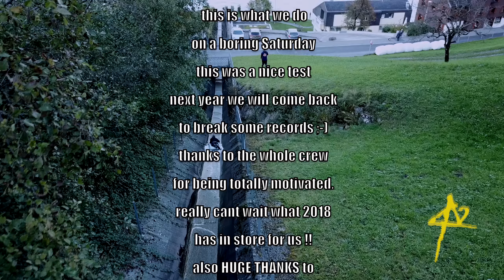Slip'n'Slide 42 Canyoning - Massive Slide Adventure HD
Slip'n'Slide 42 Canyoning - Massive Slide Adventure

we had an eye on this slide for quite a while but we didn't know if its really possible. the air-mattress seemed to be the wrong choice, it just survived one test-run (as seen on the end credit) and slowed down too much. But the Bodyboard was doing the job perfectly. The slide goes even up much further, next year we will TOP that for sure, maybe with a little ramp at the end? :-) well, I felt like I was back in France with RADCOW :-)

I hope you guys like TRAP-MUSIC :-D turn the volume up and enjoy the edit. Its what we do on boring Saturdays. Adventure is EVERYWHERE, you just have to go out there. Shout out to the SWISS POLICE as well for being supercool as usual !!!

AND

SHOUTOUT to DJ KIDSOUL !!! he hooked me up with this meanmaschine TRAP MUSIC. I love you man, still my favourite DJ !!!

1. Tree (Original Mix) - Louis Futton
2. Living Dead - DUB BERZERKA
3. EPTIC The End (Breaux VIP) - Breaux
4. Trap Shit V7 (Original Mix) - UZ